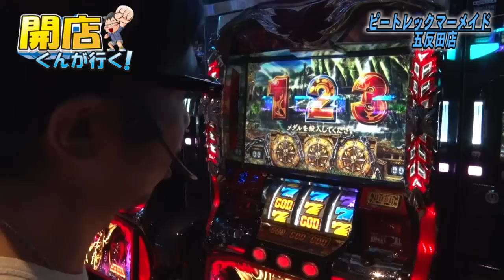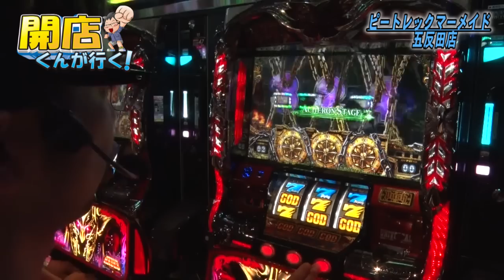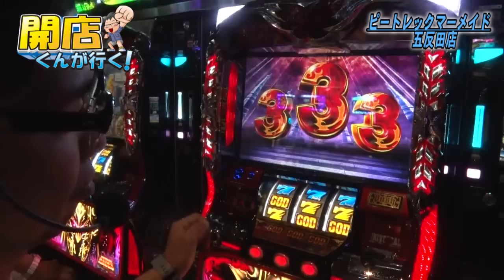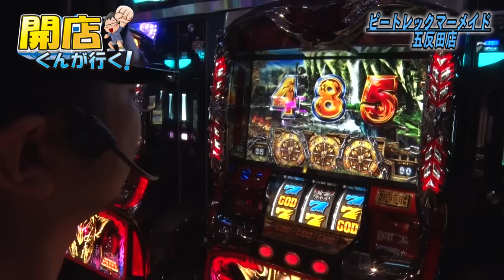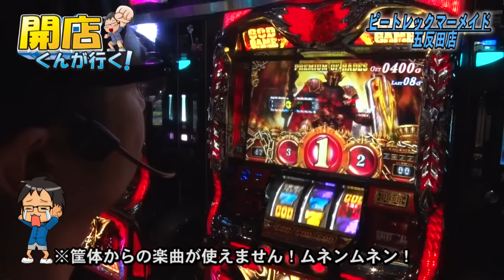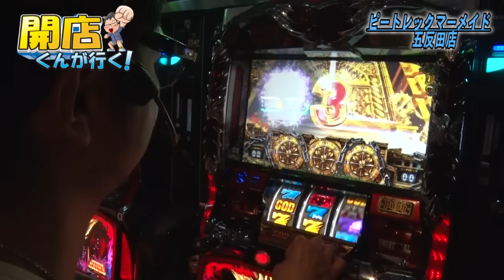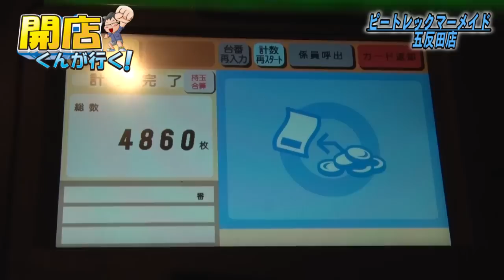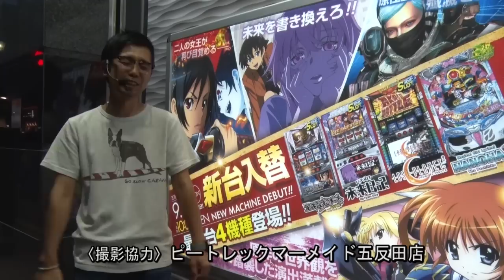‹パチスロ›‹閉店くん›開店くんが行く！#134 ピートレック・マーメイド五反田店【P-martTV】【パチンコ・パチスロ動画】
★実戦機種：アナザーゴッドハーデス-奪われたZEUSver.-
開店くんが行く！第134回
今回の撮影協力店舗は、東京都品川区にあります、『ピートレック・マーメイド五反田店』さんです！

出演：閉店くん　撮影協力店舗：ピートレック・マーメイド五反田店
実戦機種：